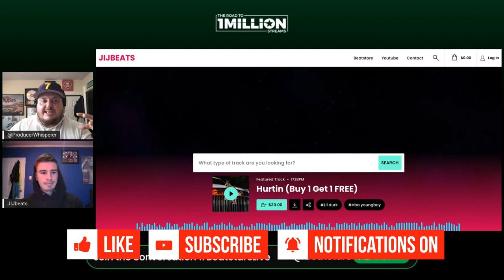Tip for Loopmakers | Mike Trampe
Mike Trampe explains how to send out loops for a higher chance of getting placements.